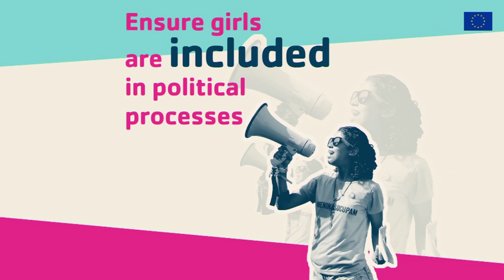European Week of Action for Girls 8 – 11 October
The European Week of Action for Girls (EWAG) is back, from 8-11 October! Organised by a coalition of civil society organisations and held under the patronage of President Jean-Claude Juncker, President of the European Commission, EWAG is a week-long programme of events and activities to mark the International Day of the Girl, on Friday 11th October. Now in its seventh year, and at the beginning of a new legislature, EWAG 2019 will give youth advocates the opportunity to talk to EU decision-makers and help shape a better world for all girls.

EWAG youth advocates will particularly focus on girls’ right to education, economic empowerment, participation in decision-making, and on combating violence.